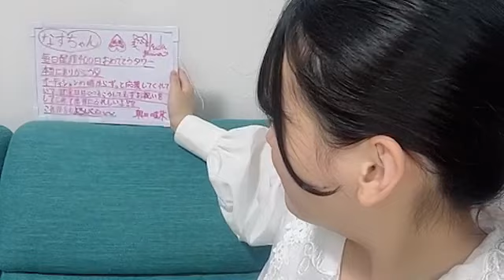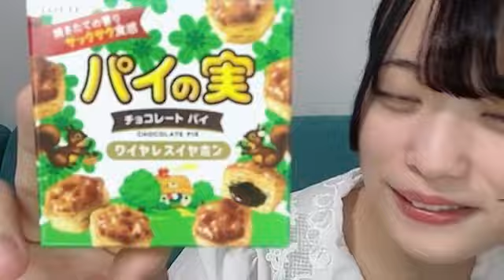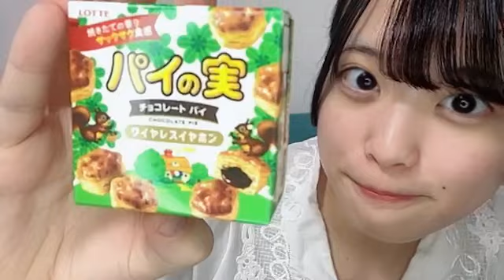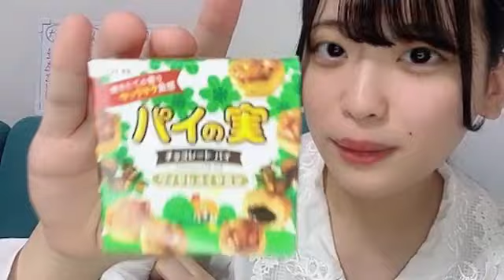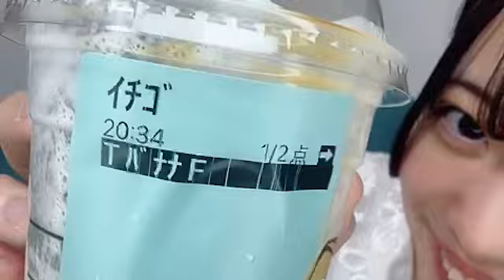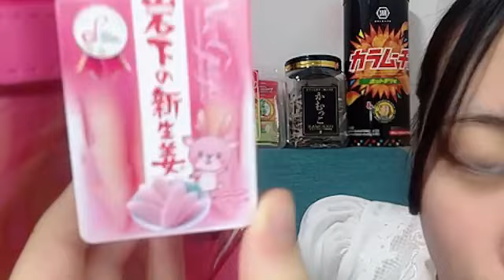48 OKUDA YUINA 2024年05月29日21時28分21秒 奥田 唯菜（STU48 研究生）